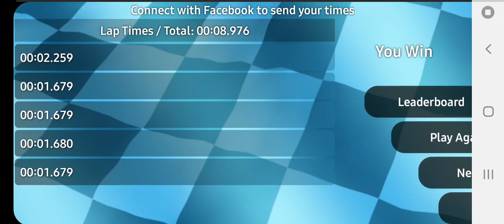Slot Racing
Hi